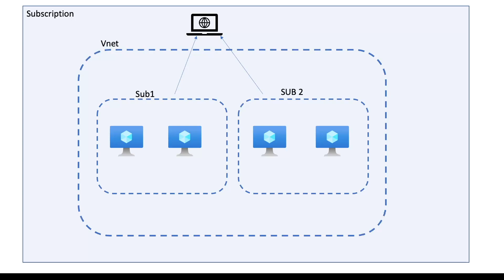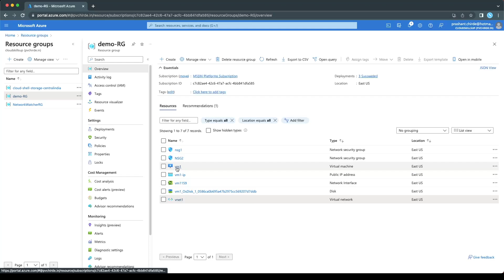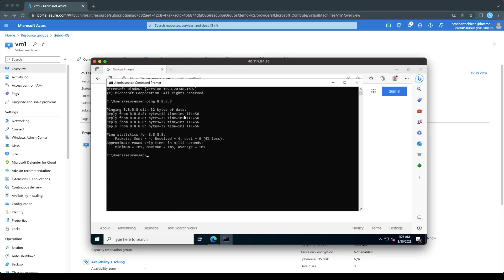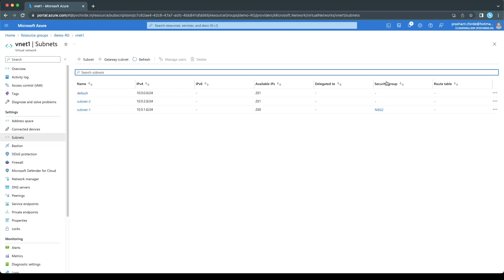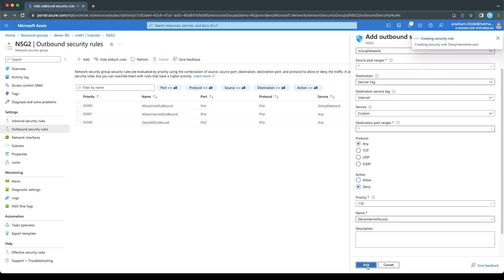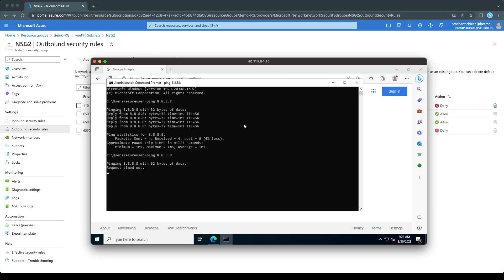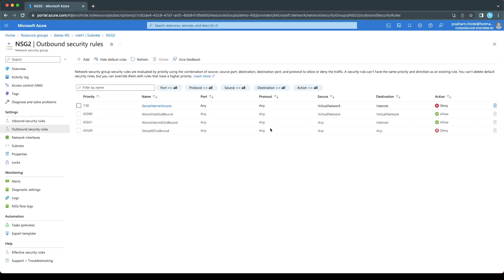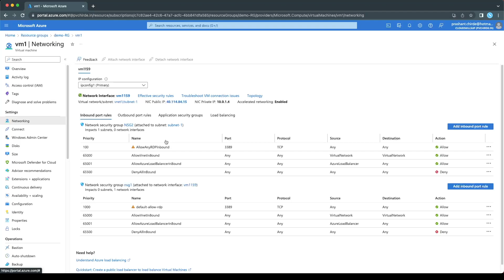How to Restrich Internet Access on Azure VM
In this session, I will show you how to restrict internet access for the Azure VM. Following the same process you can also implement the solution for some dedicated environments to make limited connectivity for outbound traffic.

My setup Recommendations
Mic boomarm
Mouse & keyboard
Elevated desk
Mouse Pad
Smart Monitor

00:00 Intro
00:16 Concept Learning
01:16 Demo TIme